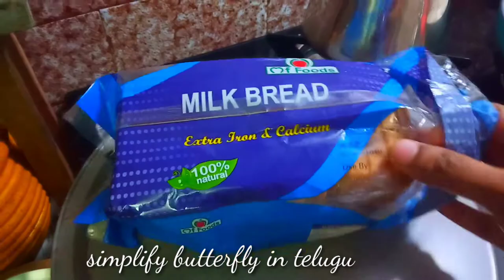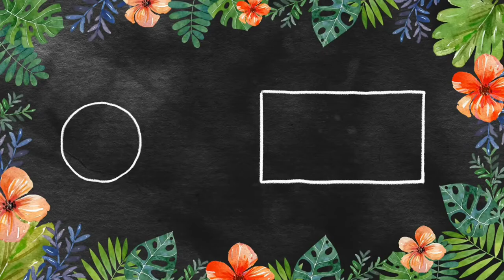Recipes 👉8, How to make Hydrabadi double ka meetha, bread halwa , double ka meetha recipe in Telug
Hi friends

👉Shoppers stop online website link :🛒🛍